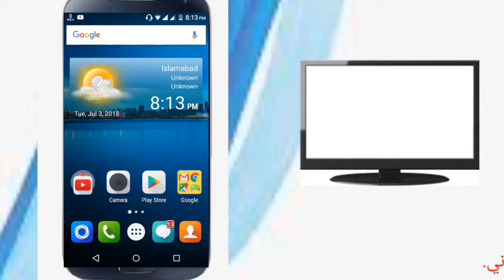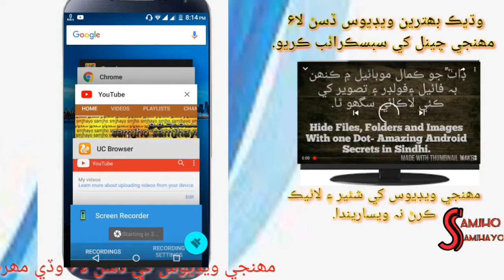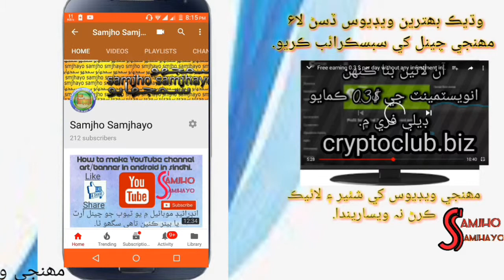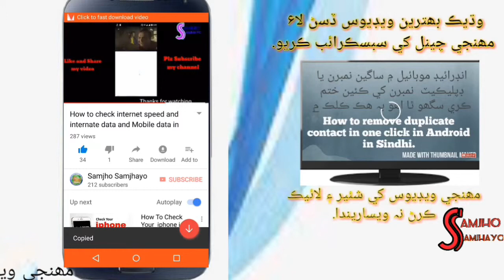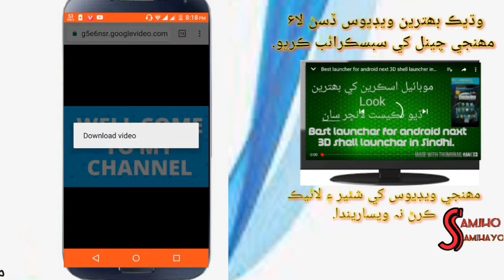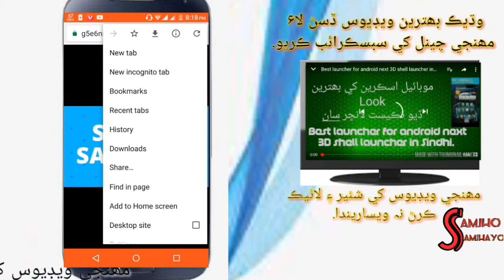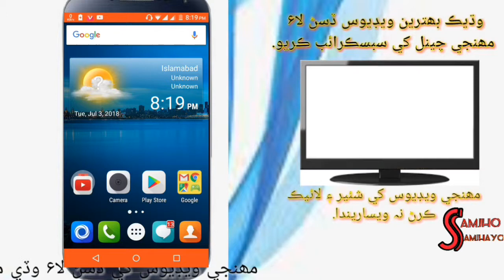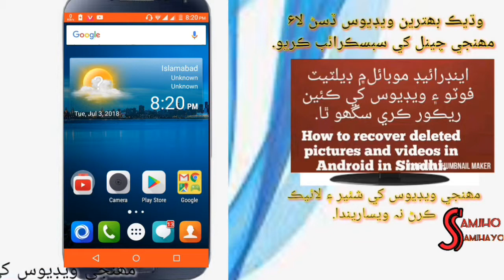How to save YouTube videos in gallery in Sindhi.